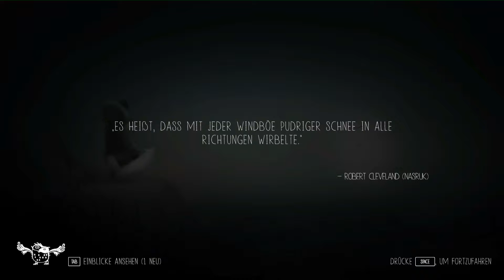never alone #03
Pausenvideo

Spiel: Never Alone
gespielt von Dr_Tatwaffel